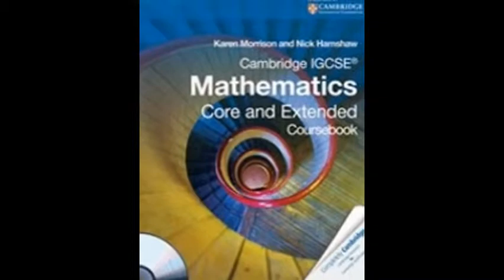IB,MYP,DP Maths Tutor in Toronto, Ontario,Montreal, QuebecCalgary, Alberta, Skype:ykreddy22